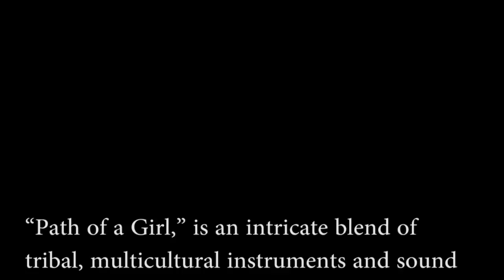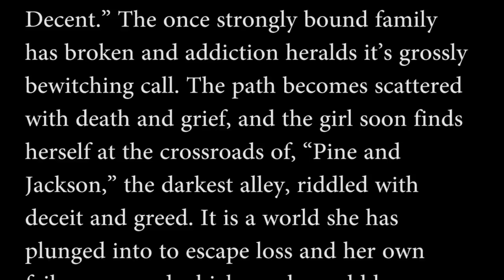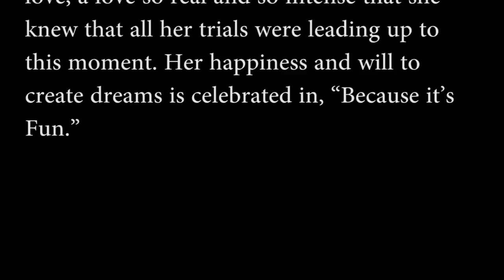Tribal Soup Project Path of a Girl 08 Pine & Jackson